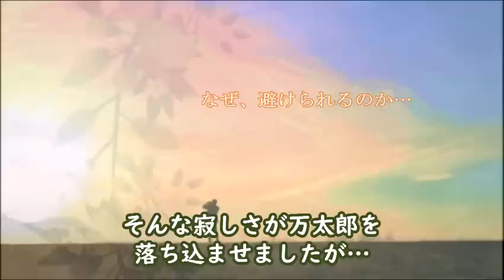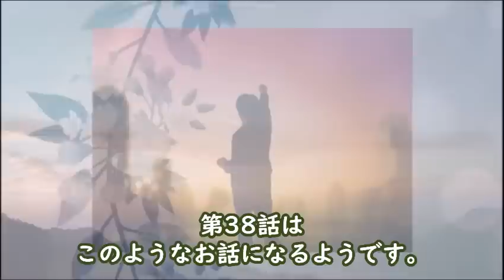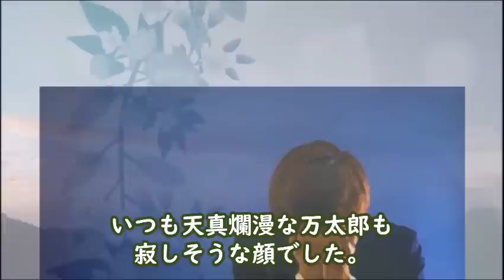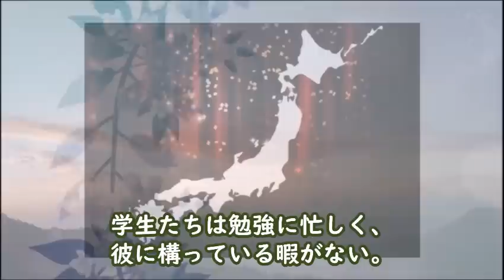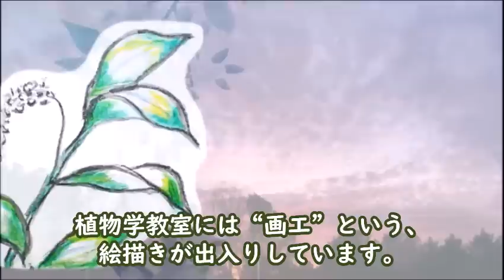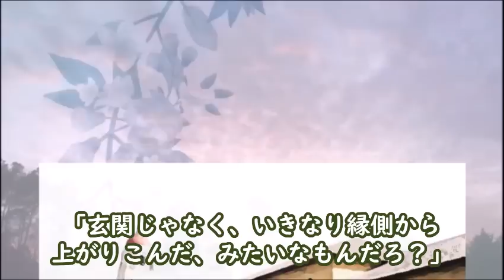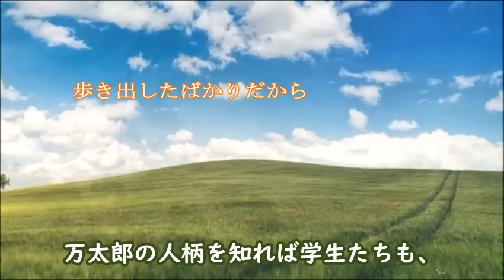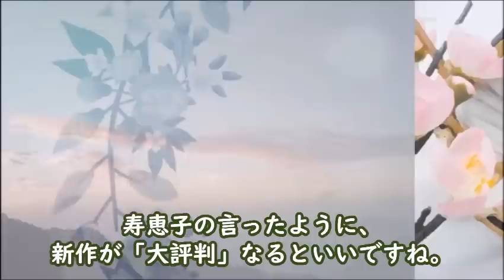【らんまん】朝ドラ 第38話 叔母みえが寿恵子にお願いする事とは…連続テレビ小説第37話感想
寿恵子は新しい道のきっかけが…そして、気を取り直して東京を道案内を倉木に頼む万太郎…第8週「シロツメクサ」

キャスト：神木隆之介、浜辺美波、志尊淳、牧瀬里穂、佐久間由衣、中村蒼、松坂慶子、宮崎エマ、池内万作、大東駿介、成海璃子、池田鉄洋、安藤玉恵、山谷花純、中村蒼、田辺誠一、いとうせいこう、

【参考】NHK連続テレビ小説「らんまん」

動画説明

この動画は「らんまん」を視聴されている方と楽しくコミュニケーションなど取れると思い作成しています

関連動画

【らんまん】朝ドラ モデルとなった牧野富太郎の波乱の人生とは…NHK連続テレビ小説